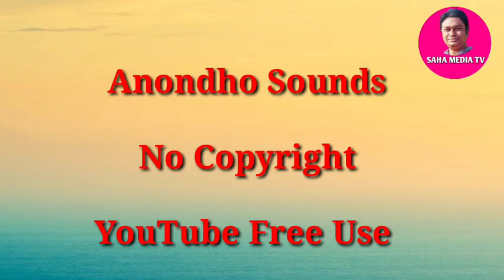Anondho Background Sound.! No Copyright Sounds.! YouTube Free Use.! SAHA MEDIA TV.!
এই মিউজিকটি যে কোন ভিডিওতে ব্যাকগ্রাউন্ড মিউজিক হিসেবে ব্যবহার করতে পারবেন । কোন কপিরাইট আসবে না।
এই চ্যানেলে প্রতিদিন নতুন নতুন ব্যাকগ্রাউন্ড মিউজিক আপলোড করা হয় ।

You can use this music as background music in any video. No copyright will accrue. Every day new background music is uploaded on this channel.